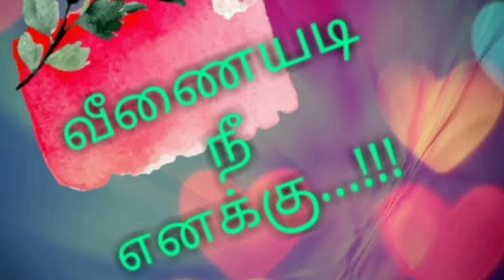கவிதைகள்/நீ எனக்கு தேவை/தேவையின் அவசியம்/வீணையடி நீ எனக்கு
கவிதை துளிகள்
dubbing by smart mummy Lathakarthikeyan